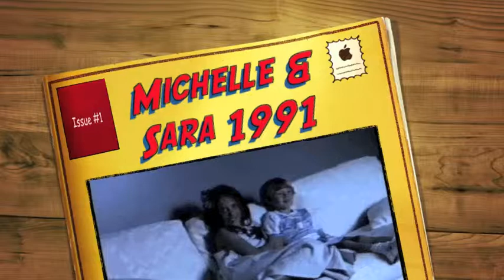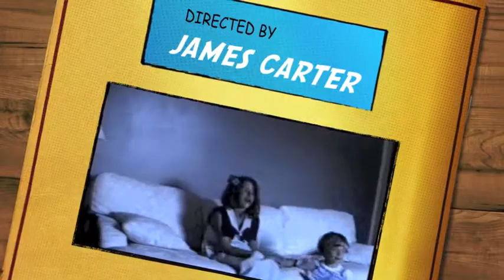Michelle and Sara Carter 1990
Well..home movie cameras are something you do then stop..I am so glad I did it for a little while...1990 was a big shooting year...Here are daughters Michelle,age 10-11 and Sara,age 4-5..These two girls were like cats in boxes...angels separate..together always squabbling about something...pretty much the same 20 years later. very interesting historical footage for our family..